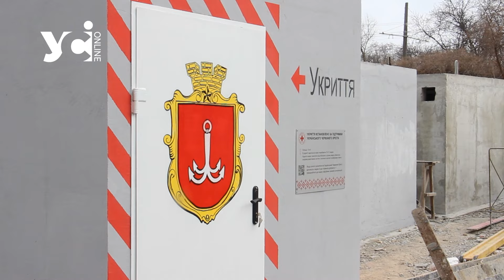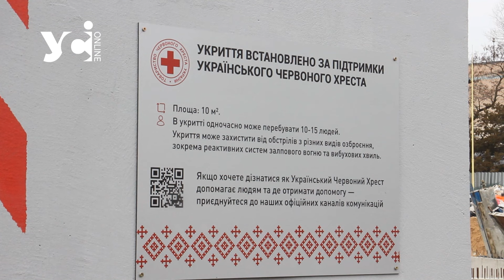В одеській Аркадії та інших місцях встановлюють додаткові наземні бомбосховища